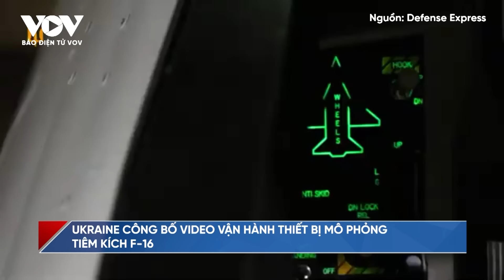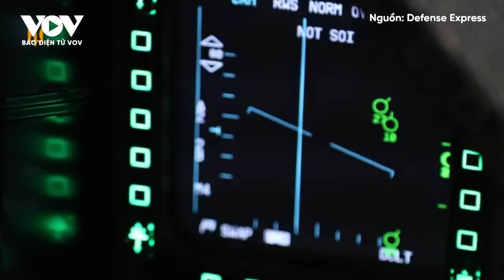Diễn biến chiến sự Nga - Ukraine ngày 12/5: Nga có lợi khi P. Tây chia rẽ về cách tấn công của Kiev?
Báo Điện tử VOV | Trong khi chính quyền của Tổng thống Mỹ Joe Biden tiếp tục đề cao việc quản lý cẩn thận khả năng rủi ro leo thang, thì Anh lại đang phản ứng mạnh mẽ hơn.

Bản tin diễn biến chiến sự Nga - Ukraine hôm nay có các nội dung sau:
- Tổng thống Nga Vladimir Putin phê chuẩn cơ cấu chính phủ có 10 Phó Thủ tướng
- Giao tranh ác liệt ở khu vực Kharkov, Nga kiểm soát 5 ngôi làng
- Ukraine bắn rơi máy bay Su-25 của Nga ở Donetsk
- Chiến lược Ukraine tấn công nhà máy lọc dầu của Nga đang phát huy tác dụng?
- Mỹ và đồng minh chia rẽ về chiến thuật tấn công Nga của Ukraine
- Ukraine sơ tán hơn 1.000 người khỏi Kharkov
- Ukraine công bố video vận hành thiết bị mô phỏng tiêm kích F-16
- Ý đồ của Nga đằng sau cuộc tấn công ồ ạt vào Kharkiv

37 Bà Triệu, Hoàn Kiếm, Hà Nội, Việt Nam